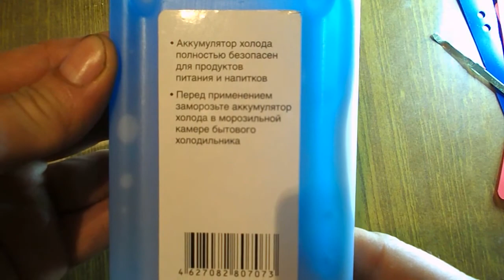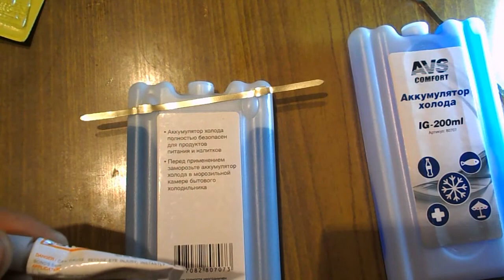AVS Comfort = аккумулятор холода и вентилятор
приблуда на лето для вентилятора